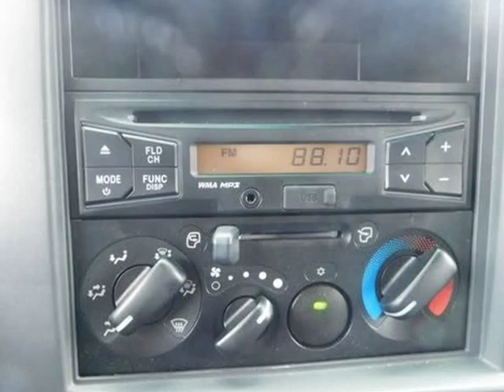2018 Isuzu NPR NAME? (Jacksonville, Florida)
City Mitsubishi
10575 Atlantic Blvd
Jacksonville